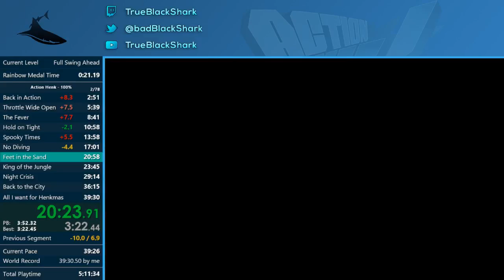Action Henk 100% [former WR] - 8.9.16 [38:43.52]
The hunt for the sub 39 was successful. Took me quite a few attempts, and there is still room for improvement, but this is not bad for now.